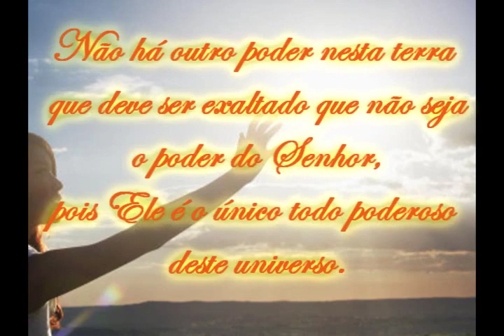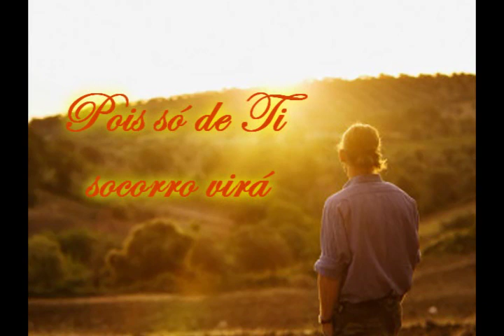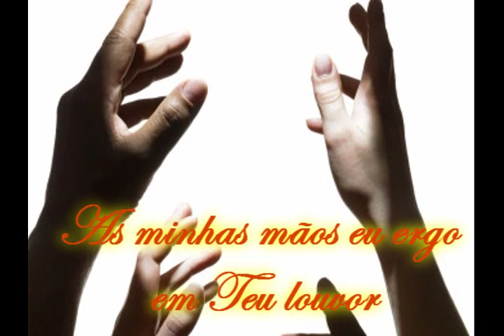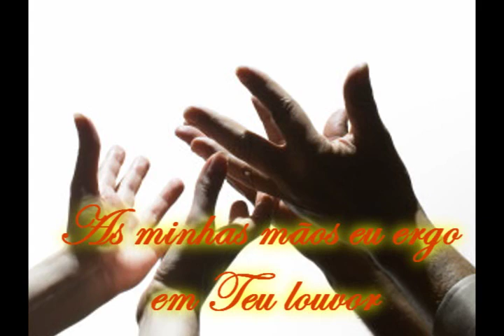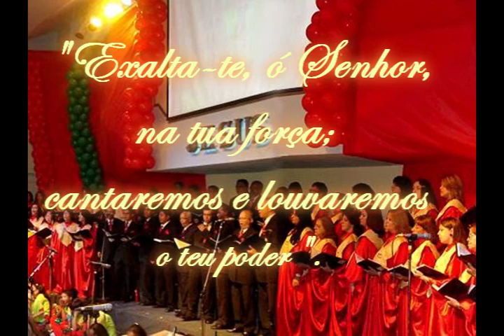Total Praise - Louvor Total ( Louvor Coral Plenitude)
Não ousamos classificar-nos, ou comparar-nos com alguns, que se louvam a si mesmos, e se comparam consigo mesmos, estão sem entendimento...Aquele, porém, que se gloria, glorie-se no Senhor. Pois não é aprovado quem a si mesmo se louva, mas sim aquele a quem o Senhor louva (2 Coríntios, 10:12,17-18).

ღBy Sheilaღ Visite Deus tem uma palavra para você!!